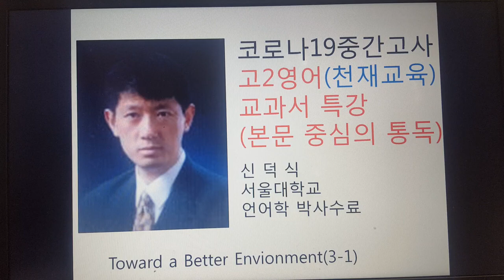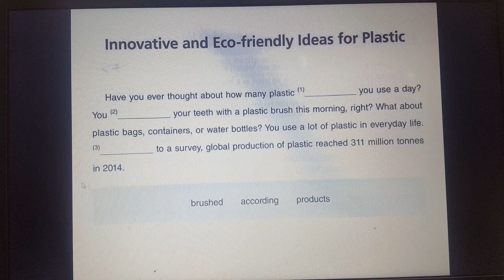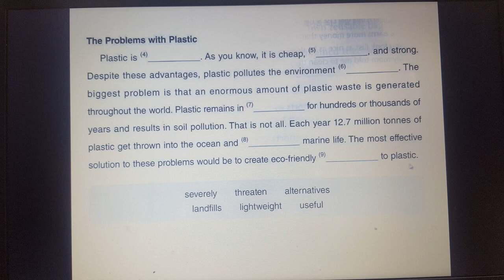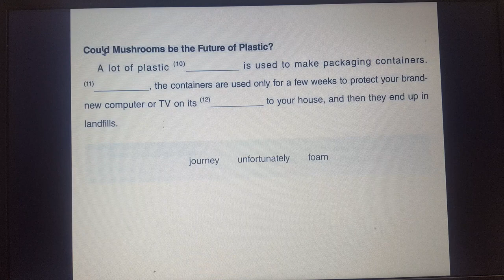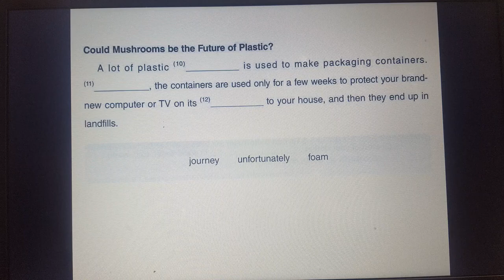고2영어 3 1 중간고사 특강 천재교육